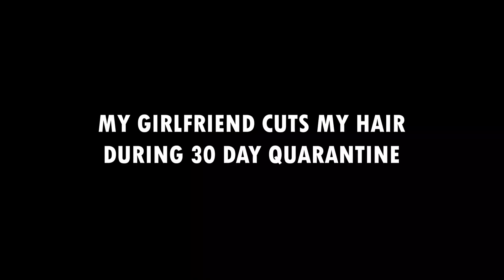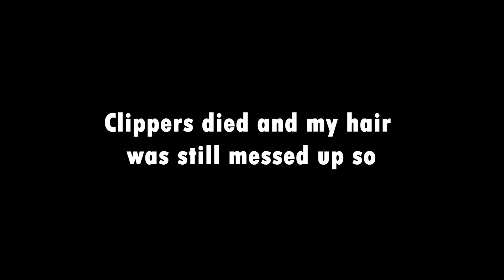Girlfriend cuts my hair during Covid-19 Quarantine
My girlfriend cuts all of my hair during lockdown. See how fresh she can get me!
Song: Roadrunner by Yhung Humble